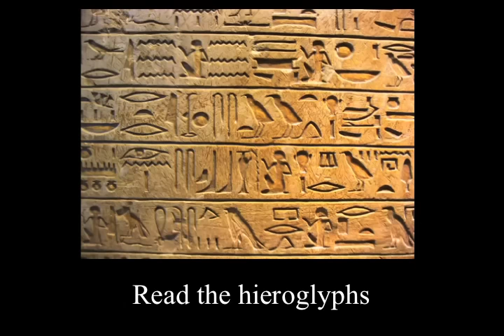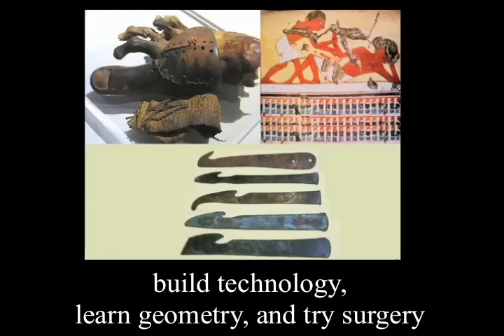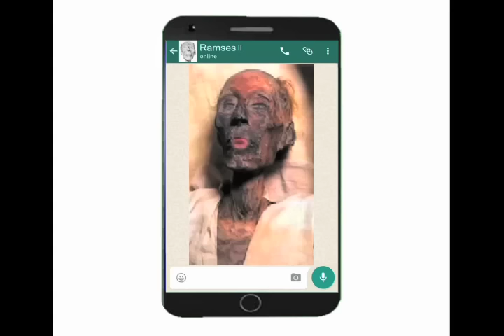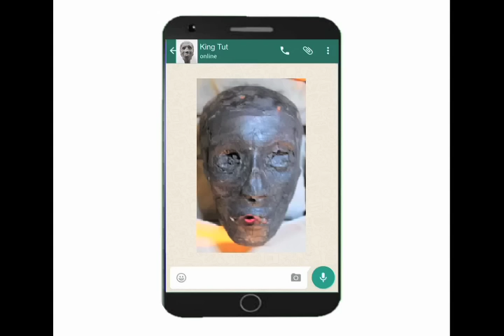ANCIENT EGYPT song by Mr. Nicky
TEACHERS: Mr. Nicky is booking his 2024-25 virtual assemblies and online history songwriting lessons!  These programs (via Zoom/Google Meet/etc.) meet state learning standards in both social studies and ELA, and they’re tons of fun.

Ancient Egypt by Mr. Nicky
To the tune of "Moves Like Jagger" by Maroon 5
Backing track property of Karaoke Version/Tency Music.

Amon-Re, oh!

In North Africa, head to Cairo
the fertile delta of the Nile-
that's where our families had their dynasties, now we're all mummies
Uniting the Lower and Upper Egyptians
we ruled government and led our religion
and for our spirits they built pyramids, we're polytheists
Read the hieroglyphs

(Ankh) Give me a double crown and I'll rule you
been king since I was 9 years old dude
yeah I'm Tutankhamun, I'm Pharaoh Tutankhamun, I'm Pharaoh Tutankhamun

Don't let Akhenaton control you
just pray to the gods that you're used to

Grow some big crops from the Nile's silt
get specialized jobs, trade for profit
build technology, learn geometry, and try surgery
Oh, make a calendar, get a scribe, yes
make him write it down on papyrus
'cause flooding water, comes in the summer, without it we're cursed
O yeah yeah, ask my vizier

My priests put the gods in a good mood
my red land is black 'cause I told you
that I'm Tutankhamun, I'm Pharaoh Tutankhamun, I'm Pharaoh Tutankhamun
I don't build in Giza like Khufu
My sweet afterlife's in my own tomb
'cause I'm Tutankhamun, I'm Pharaoh Tutankhamun, I'm Pharaoh Tutankhamun

The best Pharaoh is the great Ramses
The Hittites' foe though we made a peace treaty
I built a stable kingdom, I ruled for decades then some
who's this King Tut bum?
Was he a woman or slave?
He has my respect
he can row my boat of reeds and spin my linens out of flax
and he can clean my jewelry, and whenever I'm thirsty
he'll build shadufs for me

Oh my Osiris!
Like Queen Hatshepsut I'll export you
I'll trade you to Punt and I'll show you
I'll invade your world like the Hyksos
I'll destroy your history like Thutmose